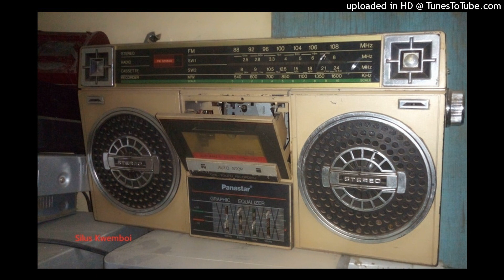Kupsapiny nonstop-Back in the day